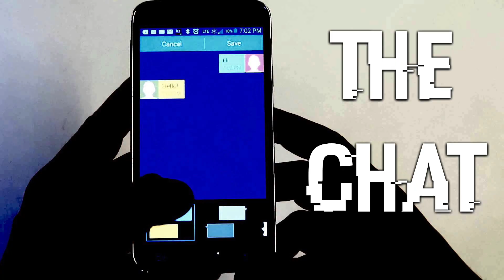Home Alone: 3 Scary Stories by HeyMickey!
What happens when you hear things go bump in the night when you are home alone?. OK bye

🎃THANKS FOR SPENDING A SPOOKY MOMENT WITH ME!🎃

Yomickeyy